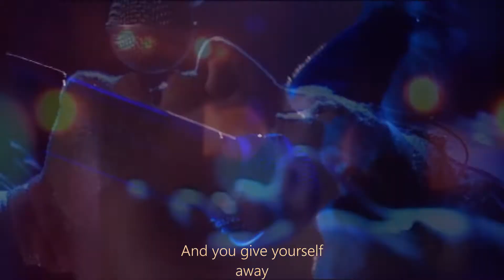U2- With Or Without You // Exelent editing